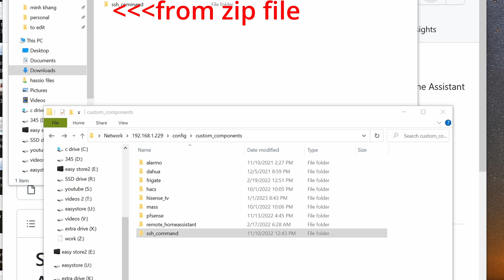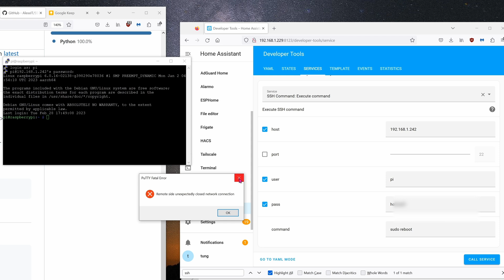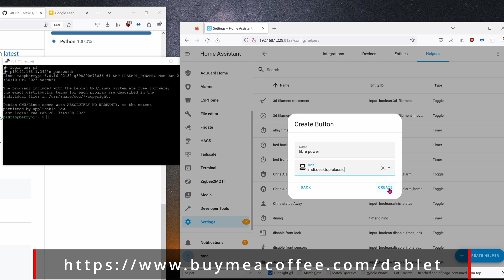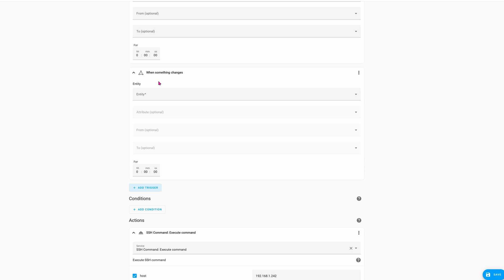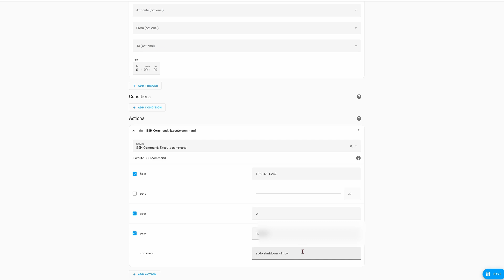send commands to Raspberry Pi, computers, using Home Assistant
today we will send commands from HA to a raspberry pi to control the rpi remotely. the process should work for any other machines running linux.

0:00 download the files
0:19 copy files to Home Assistant machine
0:36 adding the integration
0:54 testing with reboot command
2:00 setting up a button to press
3:16 setting up an automation for button
4:33 outro

+ LePotato board

+ Blue Yeti microphone
+ Davinci Resolve Studio
+ macro keypad